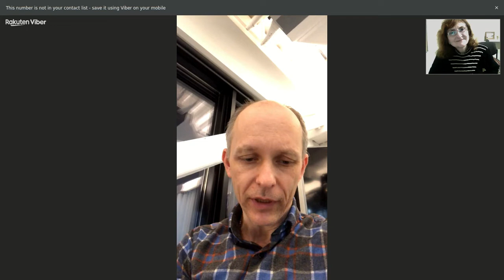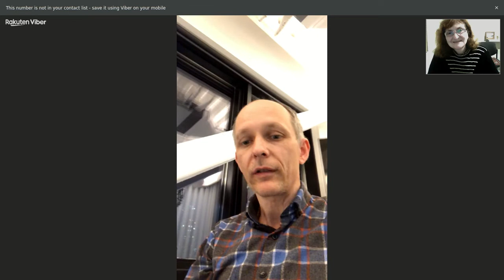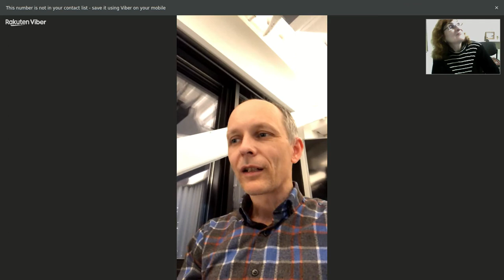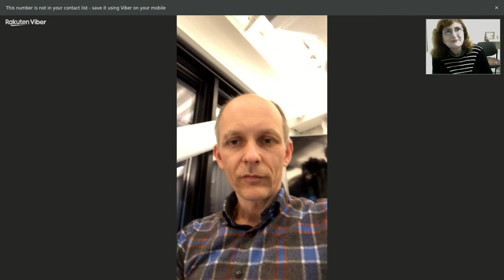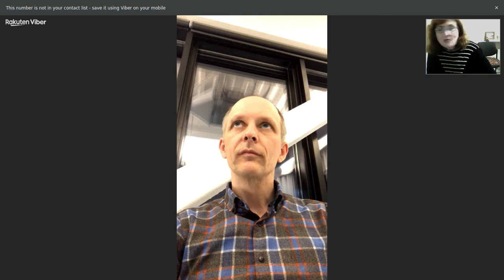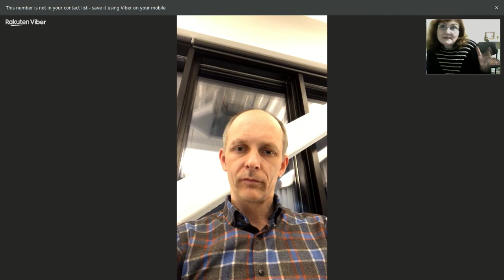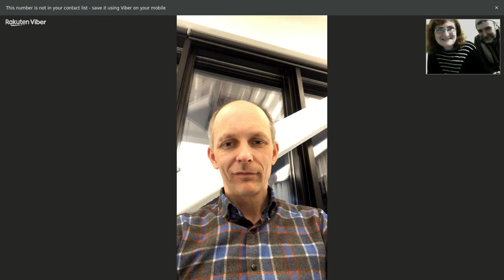Почему частный дом после квартиры?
Почему выбираем частный дом после столичной квартиры?
Проект "Подготовка к созданию гармоничной семьи"
Приглашаем Семьянинов и создателей Семьи в Проект!

Заказать обучение "Как не повторить сових и чужих ошибок в выборе партнера?"
по нашей  книге "Путь к счастливой жизни или основные заблуждения в любви",
Пройти Курс "Подготовки Создания Гармоничной Семьи" для подростков.
Пройти курс "Восстановление семейных отношений".
Пройти курс "Правильный выбор спутника жизни".